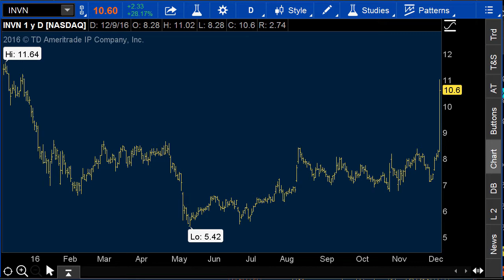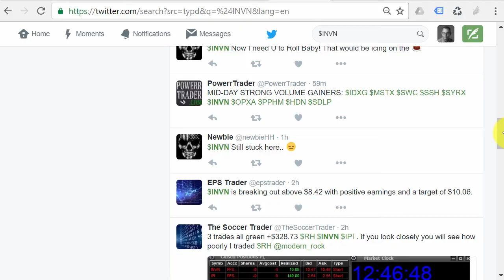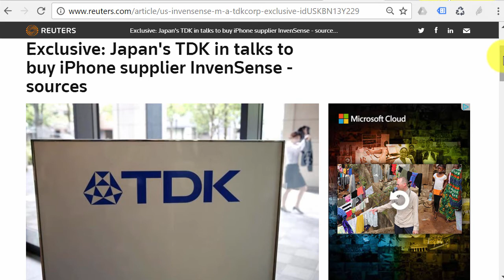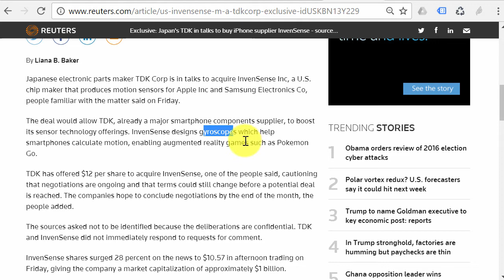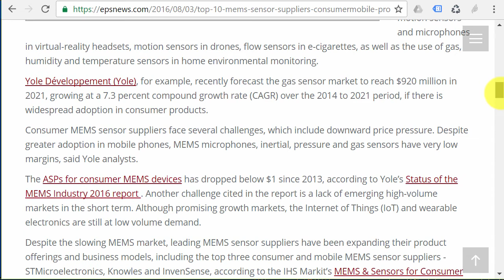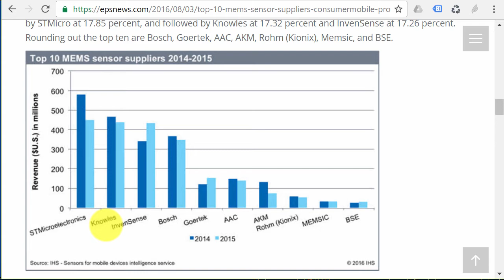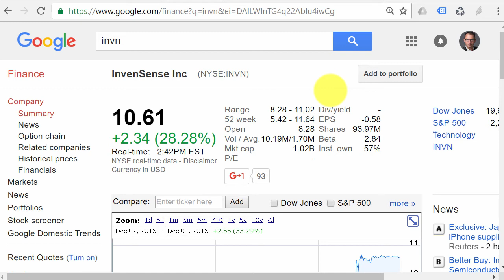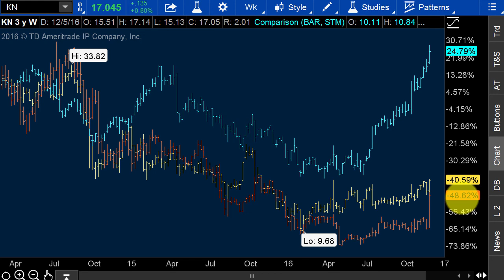Trading Stock Market Buyouts (case study) $INVN, $STM, $KN